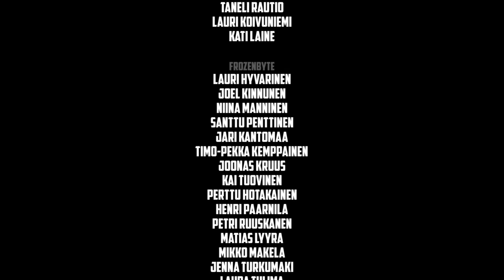(L'épopée d'un noob 2.0) // BADLAND: Game of the Year Edition (#4) (coop)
Hey !! Voici le quatrième épisode de Badland ! Une fois encore en coopération, avec toujours autant de mauvaise foi bien-sûr ! Bon visionnage :3